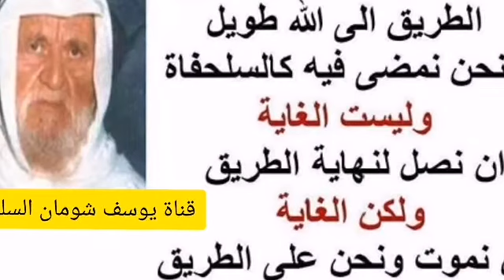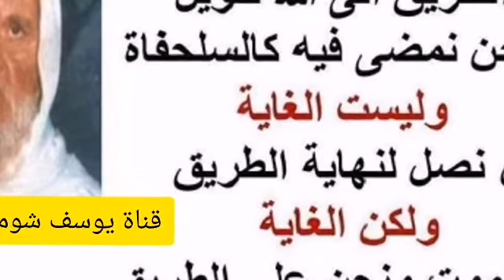1 - 3 إذا رفض الوالدان زيارة ابنتهم لأخت لها في الله ، فهل يجوز أن تصلها خفية الألباني الالباني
إذا رفض الوالدان زيارة ابنتهم لأخت لها في الله ، فهل يجوز أن تصلها خفية دون علم والديها.؟ وهل يجوز لها التورية في ذلك .؟ حفظ

السائل : إذا رفض الأهل أن تزور ابنتهم أختاً لها في الله واشتاق لها ودائماً يرفضون هذه الزيارة ، أيسمح لها الإسلام بأن تخرج لزيارتها دون إخبارهم بذلك ؟ أم تقول لهم شيئاً غير حقيقيًا ؟
الشيخ : لا يجوز أن تزورها بدون إذن أبَويْها كما لا يجوز لها أن تكذب عليهما ، وإنما عليها أن تقنع الأبَويْن بأن هذه الزيارة الشارع الحكيم يأمر بها ، فإذا اقتنعوا فبها ، وإذا ما اقتنعوا فلا يجوز للبنت ولاسيما إذا كانت تدعي أنها ملتزمة بالشريعة أن تخرج عن طاعة أبويها في مثل هذه الزيارة .
السائل : أستاذي ، بالنسبة لـ ، كذلك الدروس ينطبق على ذلك ؟ نحن في درس مثلًا وعظ في شيء ؟
الشيخ : نفس الشيء لابد من الإذن .